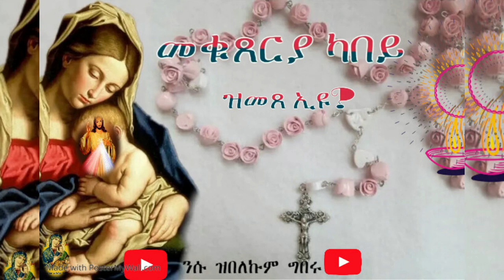መቁጸርያ ካበይ ዝመጸ ኢዩ?